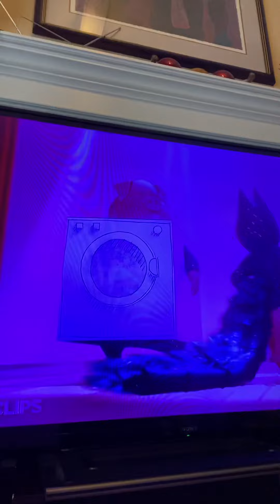January 15, 2021